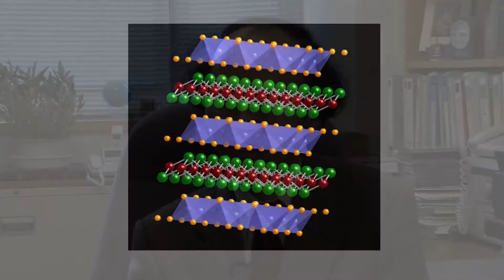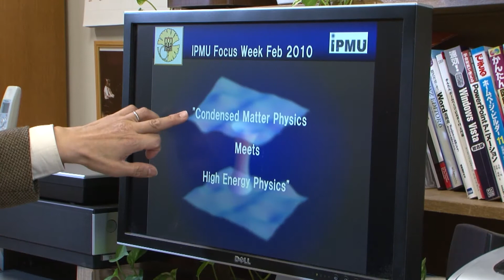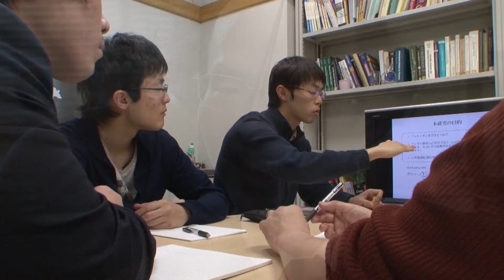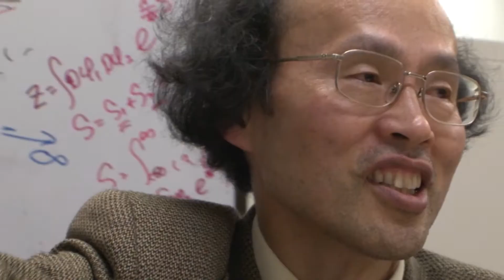Prof. Hideo Aoki "Condensed matter physics" 青木秀夫 物性物理学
School of Science, The University of Tokyo

We introduce the activities in Graduate School of Science (GSS) and Faculty of Science by short videos in this official channel. The videos express the current science research by our faculty staffs and researchers and show our departments and institutions to the students aspiring to science.

この公式チャネルでは、理学部・理学系研究科の活動をビデオにより紹介しています。所属する研究者が現在拓きつつある最新の研究内容を広く知らせるとともに、科学を志し、本学への入学を目指す学生に理学部・理学系研究科の学科・専攻・研究施設の概要を紹介しています。

Prof. Hideo Aoki from Department of Physics, Graduate School of Science.
青木秀夫　物理学専攻　教授『進化する物性物理学　物質の新たな姿を求めて』

【Areas of Research/研究分野】
Theoretical condensed-matter physics
物性物理学理論

【Key Words/キーワード】
superconductivity, magnetism, topological systems (including graphene), materials design for correlated electron systems, non-equilibrium phenomena, researcher, School of Science, The University of Tokyo, official, Department of Physics, UTokyo
超伝導、強磁性、分数量子ホール効果（グラフェンを含む）、電子相関の物質設計、非平衡、研究者、理学系研究科、理学部、東京大学、公式、物理学専攻、東大

【Video to introduce Department/公式進学ガイダンスビデオ (YouTube)】

Department of Physics, Faculty of Science & Graduate School of Science, The University of Tokyo

東京大学理学部物理学科・大学院理学系研究科物理学専攻

Created: February 20, 2013
Language: English
Duration: 05:05